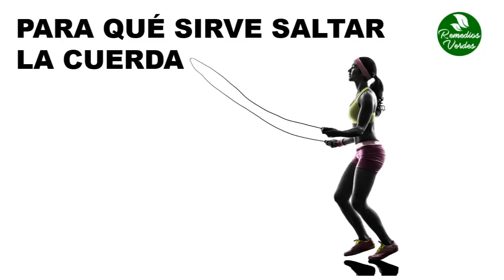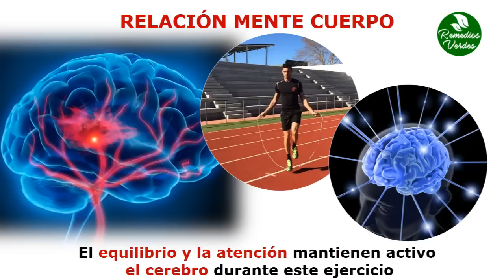Para Que Sirve Saltar La Cuerda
Cuando Lo Sepas, Vas A Querer Saltar Hasta De Alegría!!

Saltar la cuerda, es un ejercicio que solemos ver en algunos deportistas como boxeadores, entre otros.

- Aumenta La Resistencia De Tu Cuerpo

Este es un ejercicio práctico muy recomendado para aquellos que suelen hacer algún tipo de deporte o actividad física. Y es que el salar la cuerda te va a ofrecer un aumento en el rendimiento de tu cuerpo, pues con este ejercicio mantienen activo todos los músculos.

- Mejora La Actividad Cardiaca

Al realizar esta actividad, aunque no seamos deportistas, nuestro corazón va a tener un aumento en su ritmo pero sin llegar a ser dañino para la salud de ninguna manera. De hecho, este ligero aumento fortalece el corazón y estimula la producción de glóbulos rojos y glóbulos blancos, además de revenir la formación de coágulos en la sangre.

- Estimula La Relación Mente Cuerpo

Realizar este tipo de ejercicio significa un buen estímulo para el cerebro, pues se activan muchísimas conexiones cerebrales.

Y es que el saltar la cuerda es un ejercicio que depende mucho de nuestro equilibrio y nuestra atención, estás dos funciones generan un aumento en la actividad cerebral tras realizar tan sólo media hora de practica al día. Si bien realizar los saltos no es algo fácil, con un poco de práctica lo podrás lograr.

- Baja De Peso

Como todo ejercicio completo, el saltar la cuerda va a ayudarte a perder esos kilitos de más que suelen molestarnos. Y es que al saltar la cuerda, todos nuestros músculos entran en movimiento y provoca que toda la grasa y el tejido adiposo que se cuela entre nuestra piel y músculos sea quemada, al mismo tiempo que nuestros músculos se van tonificando, cómo veremos adelante.

- Mejora La Salud De Los Pulmones

Este ejercicio también puede ser bueno para la fuerza y salud de tus pulmones, ya que al realizar este tipo de trabajos de fuerza, el cuerpo tiene que generar oxigeno suficiente para mantener activos los músculos. Y es por esa razón que los pulmones deben ser fuertes, pues la práctica constante los ejercita como si hicieras pesas.

- Aumenta Y Tonifica La Musculatura

Aunque en menor grado que otros ejercicios donde se usan pesos extra, saltar la cuerda también genera un aumento significativo para tus músculos. Y además, con algunos ejercicios específicos o rutinas avanzadas puedes lograr tonificar los músculos que has conseguido con una dieta casera alta en nutrientes.

- Mantiene La Piel Sana

Este ejercicio sin dudas ayuda a tener una piel sana, pues genera una sudoración significativa, lo que provoca que los poros se exfolien de manera natural. Y el número de litros de agua que se deben beber para mantenerse activo ayuda a mantener la hidratación. Se deben beber dos litros, y esto es algo que los médicos suelen enviar obligatoriamente para la práctica de este ejercicio.

- Practica Inteligente

Por supuesto, este ejercicio debe contener algunas sugerencias para practicarse mejor y obtener distintos resultados. Con que hagamos al menos diez o quince minutos al día es suficiente para comenzar un entrenamiento. Luego con la práctica constante debemos recordar no pasar los 30 o 45 minutos al día.

- Recomendaciones

Algo genial es practicar este ejercicio en una zona con aire fresco, para mantener así nuestros musculo frescos, ya que se van a ir calentando. También tenemos que recordar la hidratación y la vestimenta adecuada para evitar un recalentamiento.

De igual manera, para obtener mejores beneficios en la salud, una alimentación saludable combina mucho con este ejercicio, sobre todo si se trata de batidos con alto contenido nutritivo que estimule el buen movimiento de los músculos.

Además debemos recordar haber un buen calentamiento previo, sobre todo si se trata de personas que suelan sufrir de calambres, también es recomendado chequearse con algún médico para revisar que no estemos trabajando de más o quizás seamos más fuertes y nos esté faltando algo de trabajo extra.

Terminos Relacionados:

"propiedades de saltar la cuerda"
"beneficios de saltar la cuerda"
"ejercicios con cuerda"
"soga para saltar"
"brincar la cuerda a diario"
"beneficios de brincar la cuerda"
"beneficios de saltar la soga"
"saltar la cuerda para adelgazar"
"rutina con cuerda"
"bajar de peso saltando la cuerda"
"derrite la grasa saltando cuerda"
"motivos para saltar cuerda"
"saltar para tonificar musculo"
"plan de perder peso saltando"
"vida saludable saltando"
"ejercicio para salud y belleza"